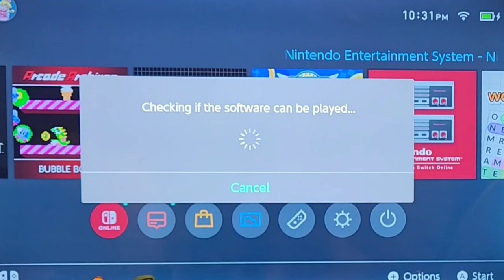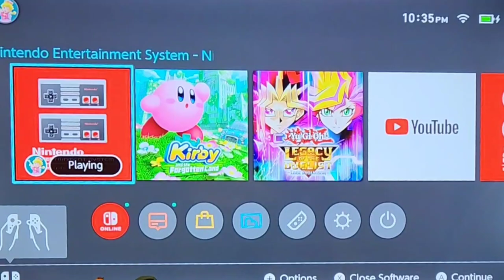Donkey Kong (NES, 1986)